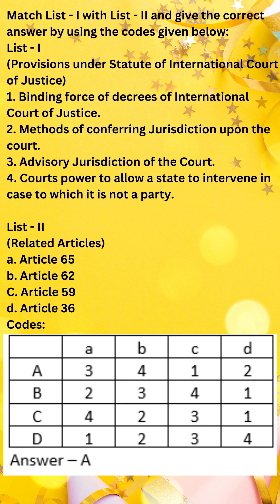Law nta ugc net set gate cuet trending shorts ugcnetset csirnta currentaffair class